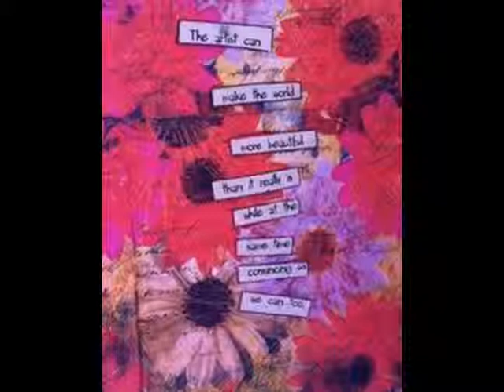Mixed Media Morsel 17: napkins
My morsel number 17